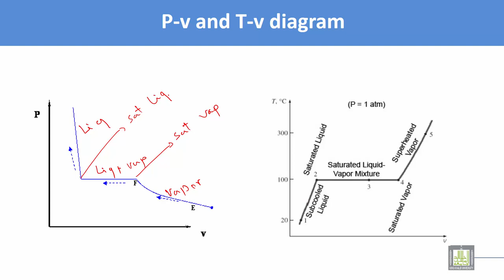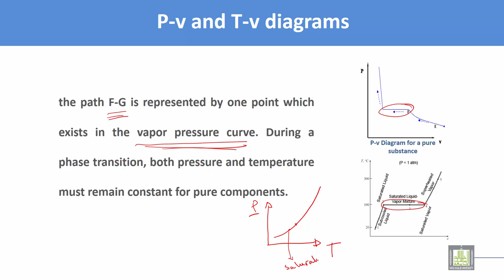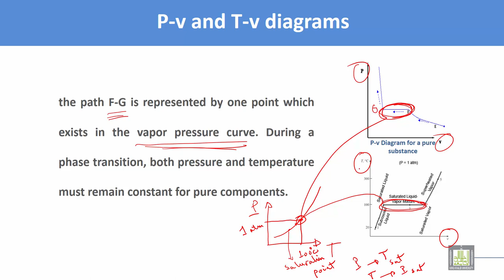Thermodynamics and Fluid Mechanics | C2 - L4 | temperature volume curve and pressure volume curve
Lecture 4 : temperature volume curve and pressure volume curve
comparison between temperature volume curve and pressure volume curve of water